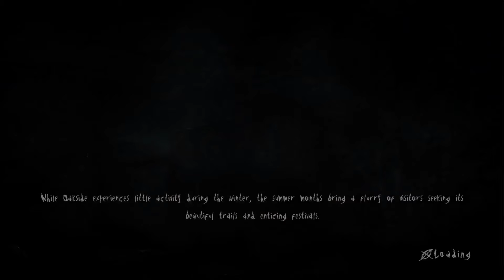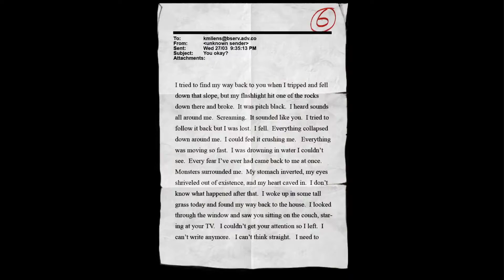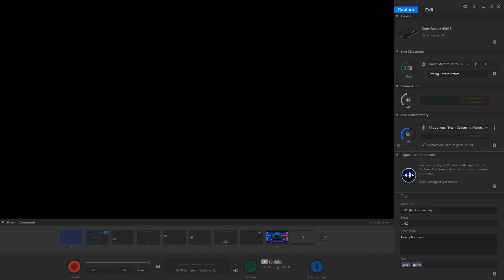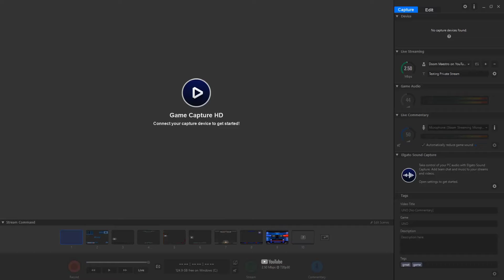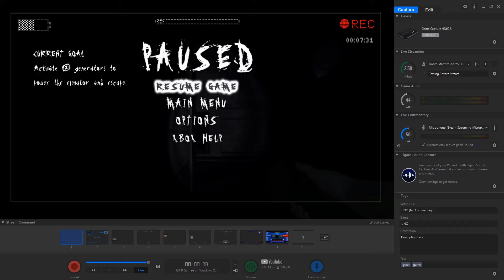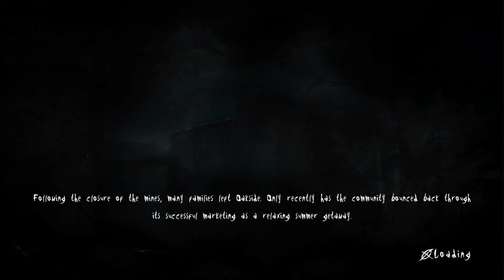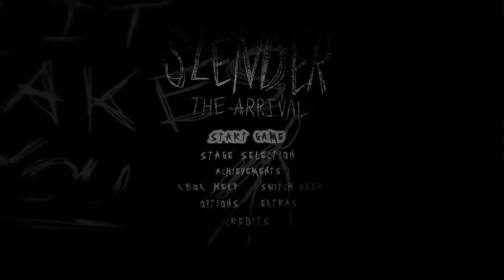Slender: The Arrival - Part 3 | Into The Abyss!!!!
This is my third video on Slender: The Arrival!

This video was recorded on the last day of 2019 and the first day of 2020!

The last recording of 2019 and the first recording of 2020!

This is also my first playthrough of 2020!!!